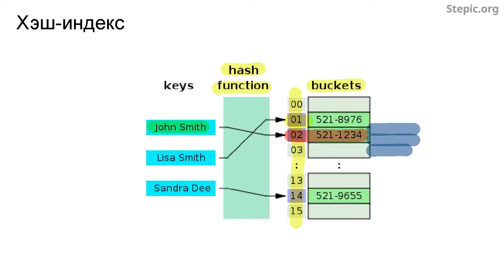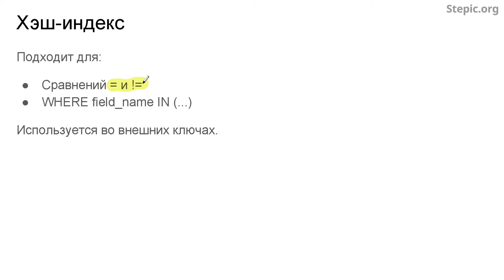Введение в базы данных - 81 урок. Индексы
Автор: Александр Мяснов, Иван Савин

Задание для закрепления:

ачем в хэш-таблицах нужны корзины?

Выберите один вариант из списка:

* Внутри корзин быстрее искать нужные данные

* Корзины удобнее хранить в памяти

* В корзинах хранятся ссылки на данные с одинаковым значением хэш-функции